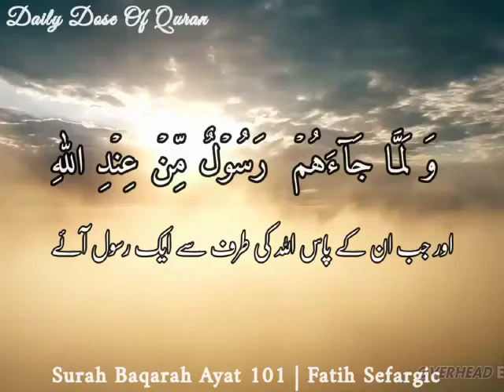Surah Baqarah Ayah 101 by Fatih Sefargic